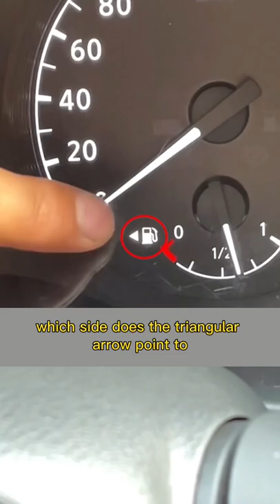Unknown Facts About Your Automatic Car | Mridul Madhok